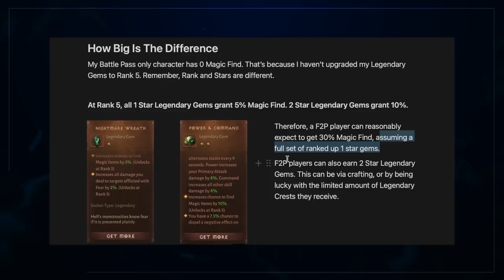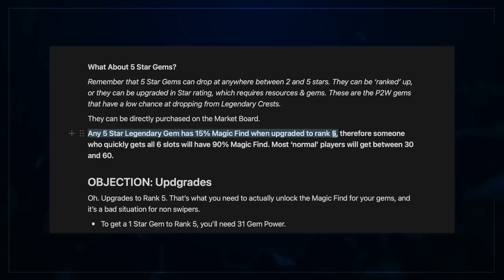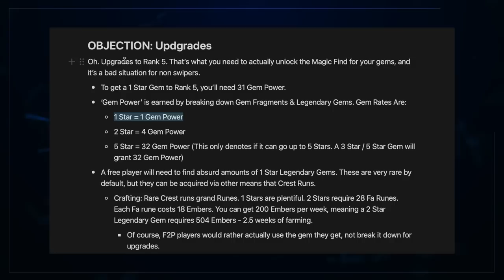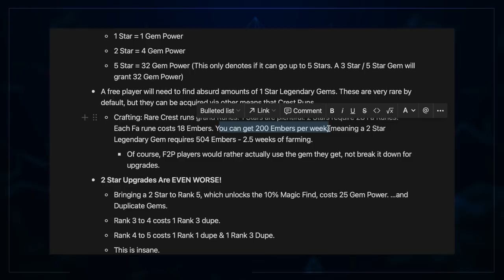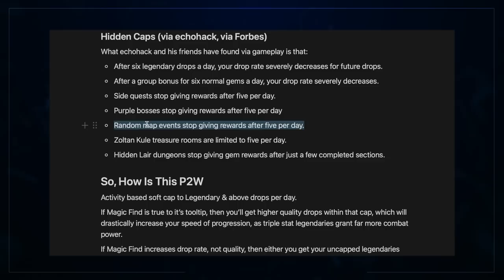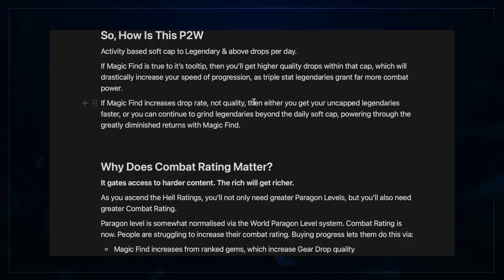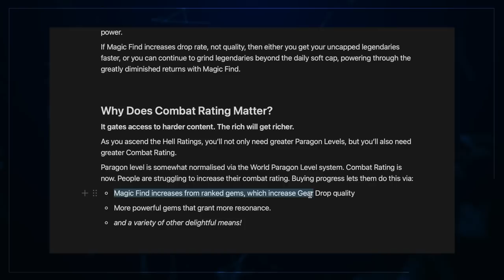Yet MORE Diablo Immortal BS: NEW Sneaky P2W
So I just quit Diablo Immortal, I honestly can't face it anymore... but we need to talk about this new sneaky P2W mechanic, my mind is blown.

00:00 Intro
01:44 The System - Understanding Their Tricks
11:35 The Hidden - Currency Caps Under Wraps